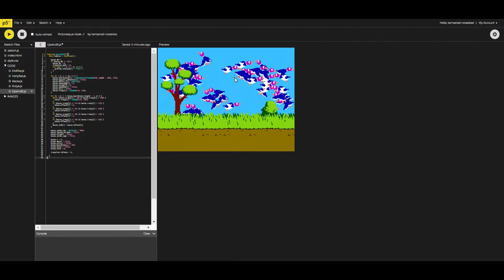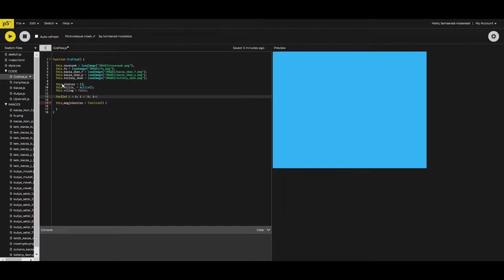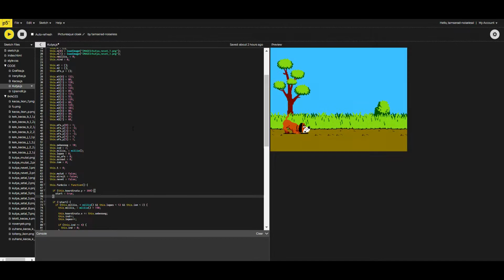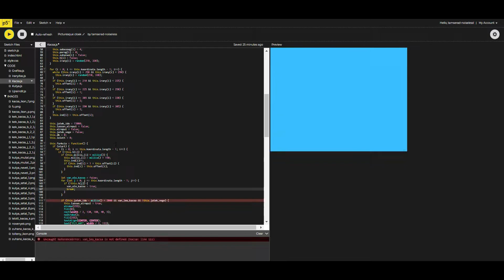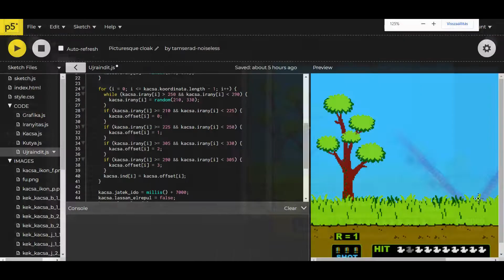P5.JS | How to make Duck hunt